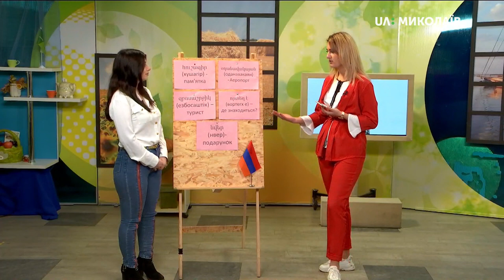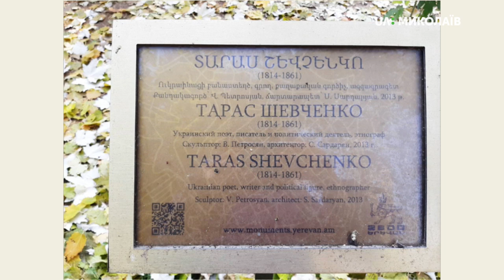25.11.2019. Новий день. Слово дня: вірменська мова. Тема: Вірменія туристична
Пам'ятник вірменській абетці, Каскад у центрі Єревана, Ечміадзинський кафедральний собор та пам’ятник Тарасу Шевченку -  місця, які обов’язково варто відвідати туристу у Вірменії.
Щоб легше було зорієнтуватися в країні, вчіть добірку слів вірменською: “հուշագիր” (хушагір) - пам'ятка,  “օդանավակայան” (оданавакаян) - аеропорт, “զբոսաշրջիկ” (езбосаштік) - турист, “որտեղ է” (вортегх е) - де знаходиться?, “նվեր” (нвер) - подарунок.

Гостя: Асмік Іріцян, членкиня Спілки вірмен України Миколаївської області;